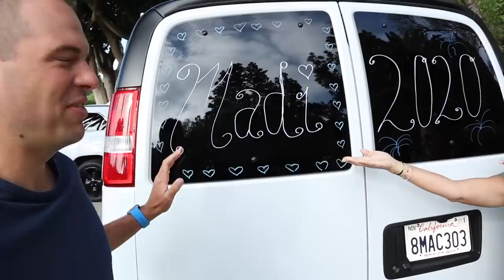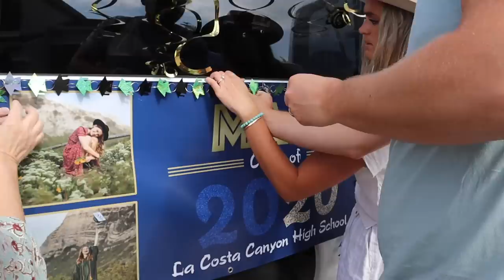DRIVE-THRU HIGH SCHOOL GRADUATION | CLASS OF 2020 | CELEBRATING MADI’S HIGH SCHOOL GRADUATION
The graduating Class of 2020 has had a historic year filled with unique circumstances never before seen in our history. But through those difficulties I believe they have and rare opportunities to be celebrated in ways otherwise not possible. Today our daughter graduated from High School. A member of the graduating class of 2020. Her school held a drive-thru graduation ceremony in which graduating seniors were able to bring one car load of family, drive by their teachers and wave from the car, then get out of the car and walk across a stage to get their diploma before getting right back into the car and driving away into the future that awaits them!

To be honest, it was one of the coolest graduating experiences I've ever been a part of and one that will be unique and historic and remembered forever. We are so proud of our graduate and all that she has accomplished. But more than her incredible GPA and more than her getting into the college of her dreams, and even more than her getting a scholarship to college, we are proud of the person she is and for who she has become and for how she treats those around her. We could not be more proud to present Madison Bingham, graduating senior from the Class of 2020, to the world!

Mailing Address:
84062